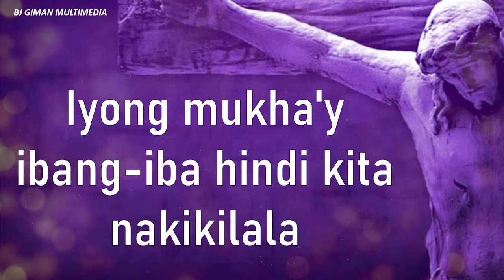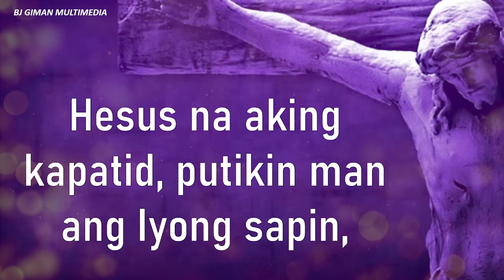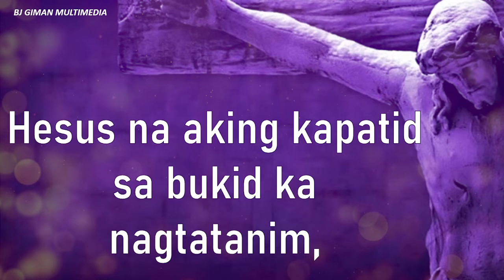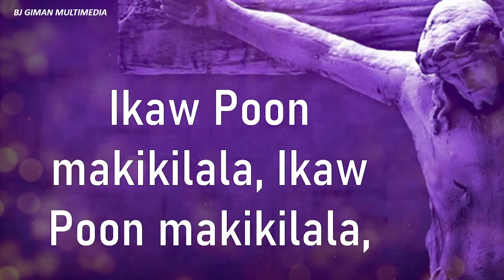HESUS NA AKING KAPATID | FR. EDUARDO P. HONTIVEROS, SJ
HESUS NA AKING KAPATID
Musika at Titik ni Fr. Eduardo P. Hontiveros, SJ
Mula sa Album na Purihi’t Pasalamatan
Inawit ni Joloe Pasaol
Sa saliw ng tugtog ni  Jeamnard Balitaan